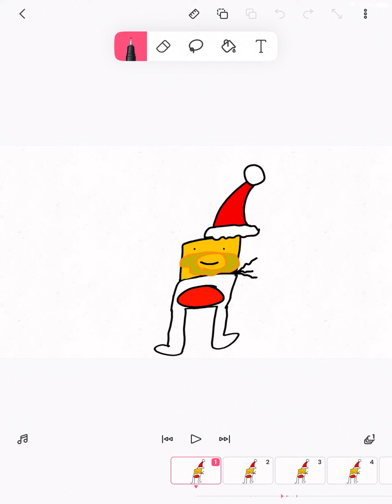The Jolliest Memes Of The Year